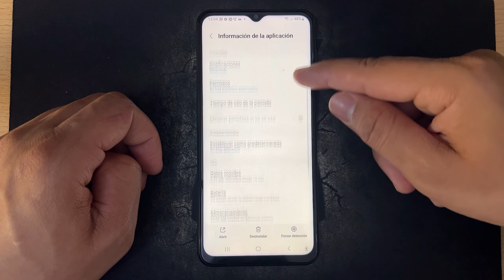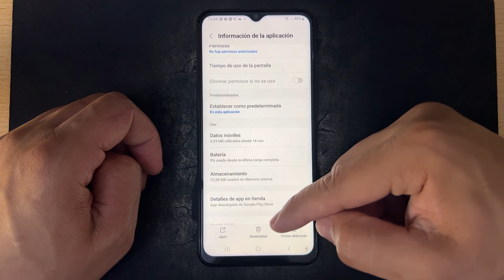Como Desinstalar Aplicaciones en Samsung Galaxy M33